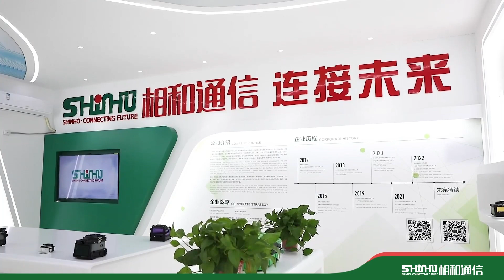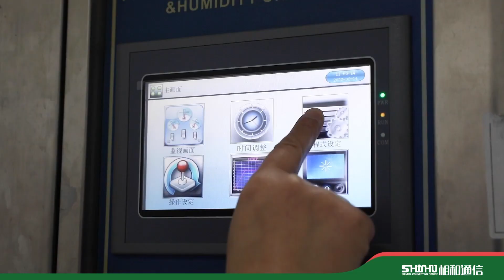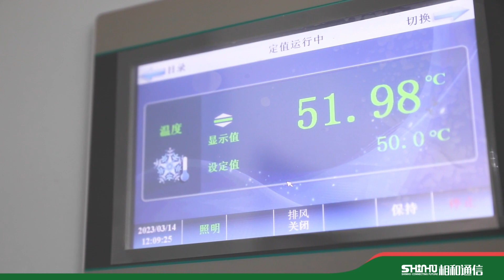SHINHO Communication Introduction Company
Introduction of Shinho Company.
Shinho commits to increasing the value for our customers, shareholders and offer promising opportunities to our employees.

With your support and trust, SHINHO believes that we will fulfill our ambition “to drive a high-performance culture, put customers at the heart , and remain true to our values and our purpose for a secure & connected world”.

Connect with Shinho , connecting the future.